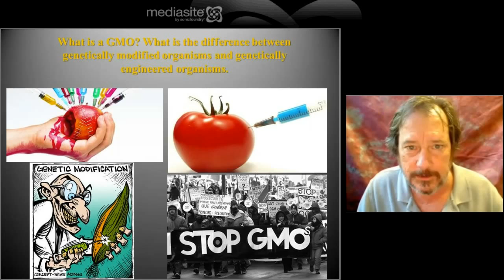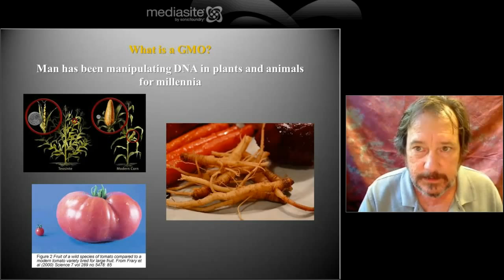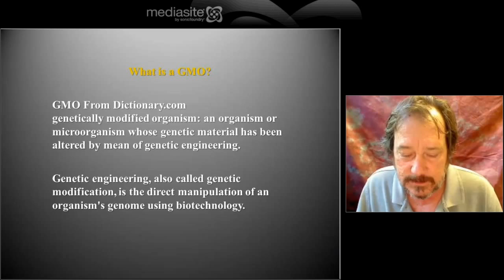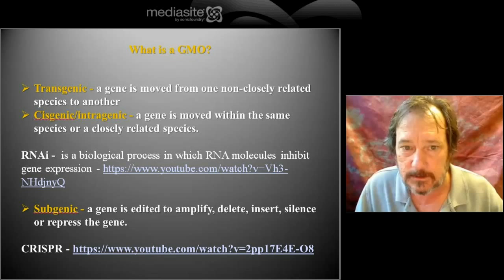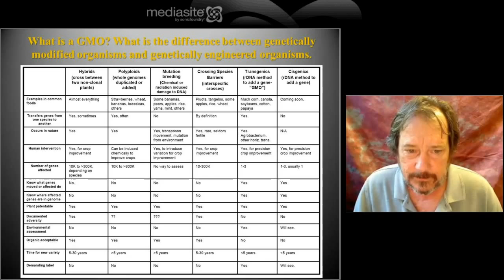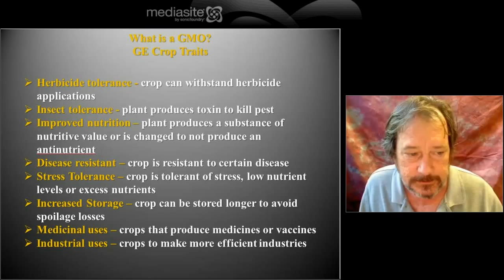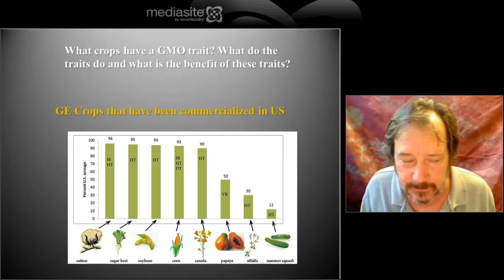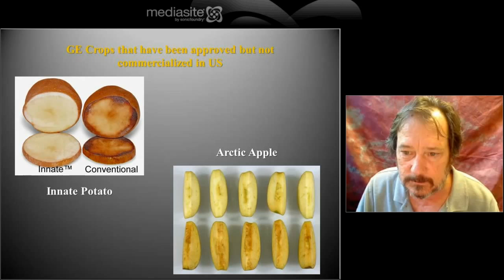What is a GMO part 1